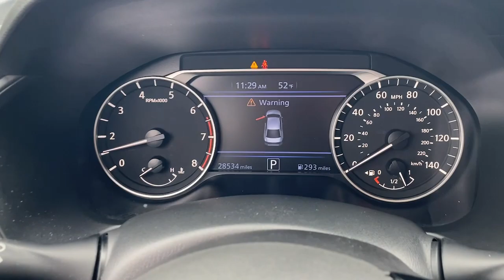2021 Nissan Altima Wappingers Falls, Poughkeepsie, Fishkill, Hopewell, Newburg, NY PU2798A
Super Black Clearcoat Used 2021 Nissan Altima 2.5 SV available in Wappingers Falls, New York at Poughkeepsie Nissan. Servicing the Poughkeepsie, Fishkill, Hopewell, Newburg, NY area.

Poughkeepsie Nissan
1445 Route 9

STOP!. STOP!. STOP Falling for the BS games the other dealers play. We have no surprise charges that means NO CERTIFICATION FEES NO DESTINATION CHARGES NO RECONDITIONING FEES!!!..THE PRICE THAT YOU SEE IS THE PRICE THAT YOU PAY JUST ADD sales tax dmv charges and our standard $175 dealer doc fee... ** NISSAN CERTIFIED 84 MONTH / 100 K MILE POWERTRAIN WARRANTY ** 182 Point Safety Inspection Bluetooth Hands-Free Heated Front Seats Rear view Camera Sunroof / Moonroof Electronic Parking Brake w/Auto-Hold Exhaust Finishers Heated Front Seats Intelligent Lane Intervention (I-LI) Leather Shift Knob Leather Steering Wheel Outside Mirrors w/LED Turn Signal Indicators ProPILOT Assist Single Panel Moonroof SV Premium Package.brbrNissan Certified Details:brbr * 167-Point Inspection Process 7 Year/100000 Mile Limited Warranty 24/7 Hour Roadside Assistance Carfax Vehicle History Report Plus 1 Year Pre-Paid Maintenance Included.br * Transferable Warrantybr * Warranty Deductible: $100brbrbr2021 Nissan Altima 2.5 SV Recent Arrival! Super Black Clearcoat